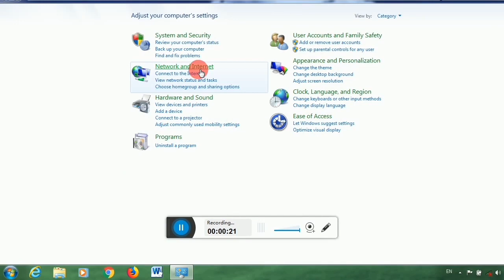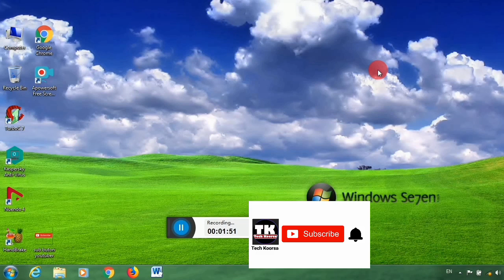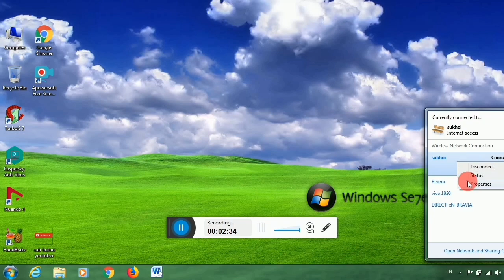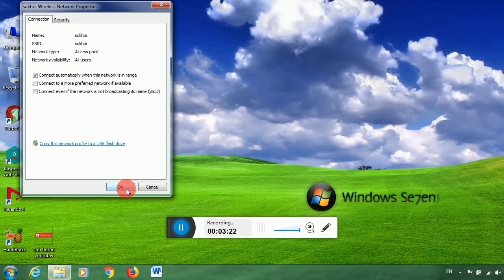How Connect PC To Mobile Hotspot || Mobile Ke Hotspot Se PC Ko Kaise Connect Kare 2020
How Connect Pc To Mobile Hotspot

Hello friends
In this video we will learn how to connect pc to mobile hotspot.

दोस्तों हम इस विडियो में सीखेंगे की मोबाइल के हॉटस्पॉट से pc को कनेक्ट करके कैसे
internate चला सकते हैं |